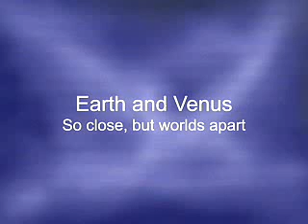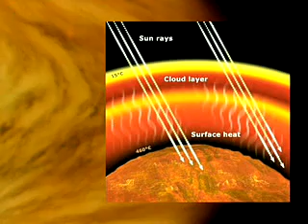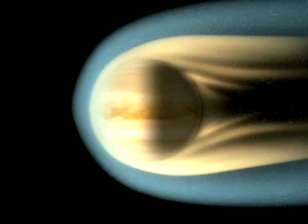Earth and Venus - So close but worlds apart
A video by ESA regarding Venus. Date- 8th sept 05. Source